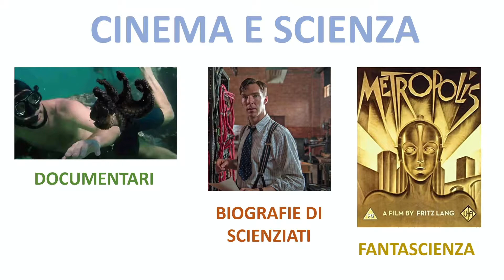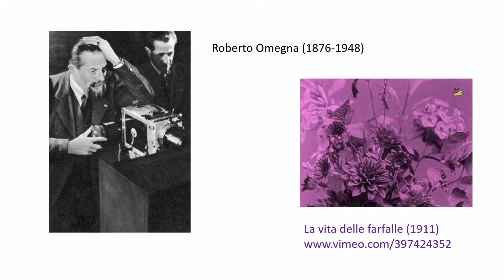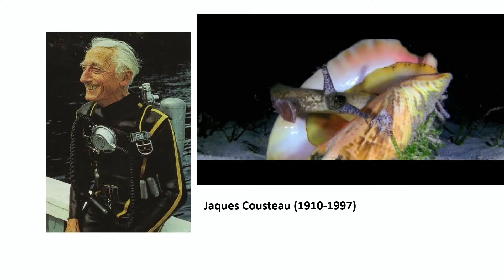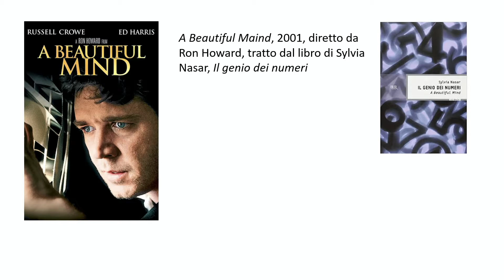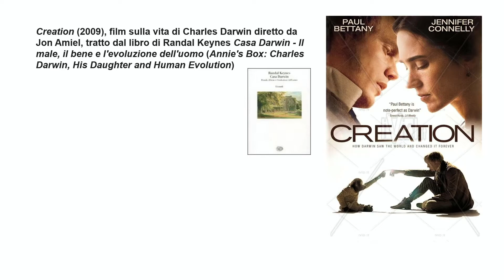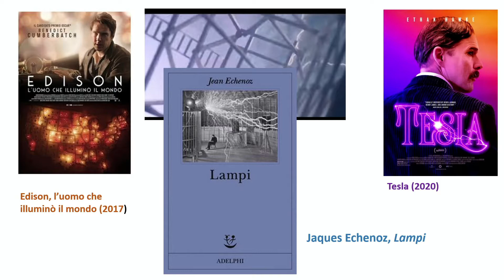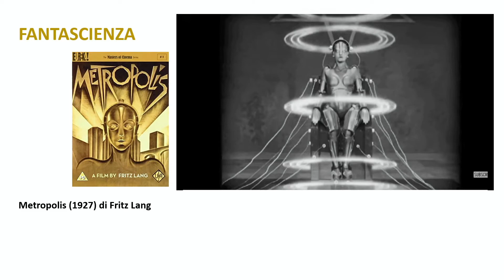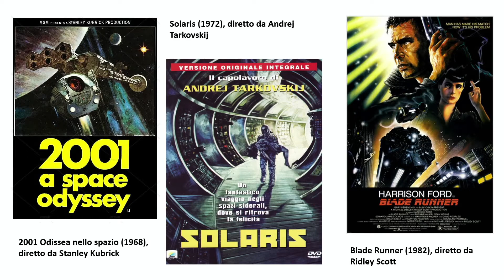"La Scienza al cinema" a cura di Maria Turchetto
Il cinema si è occupato di scienza in vari modi: attraverso i documentari oppure ricostruendo il lavoro e la vita di ricercatori famosi e, molto spesso , attraverso la fantascienza. Le diverse tematiche sono state trattate da Maria Turchetto, filosofa della scienza e appassionata cinefila, con l’ausilio di video tratti da vari film.